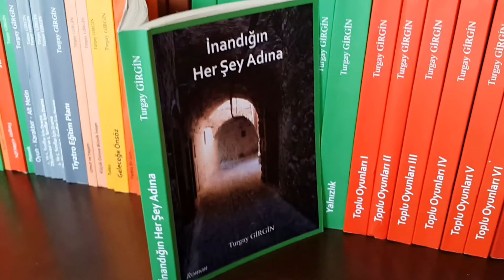İnandığın Her Şey Adına / Roman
Roman karakteri
Kitap tanıtımı.
Tirat örneği.